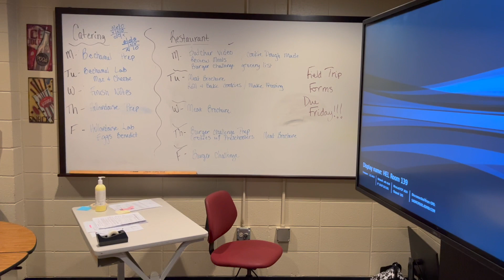EHS Maroon Buzz Weekly | Week 12 2022-23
- Boys Soccer Sectional Final Matchup! Elgin vs Larkin! Go Maroons!
- The EHS Culinary Arts Program
- Important Announcements